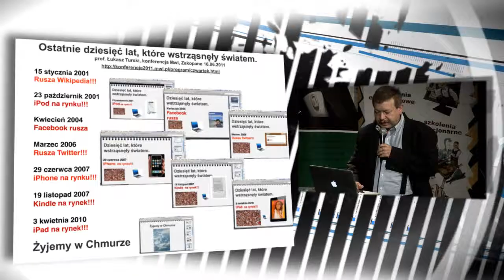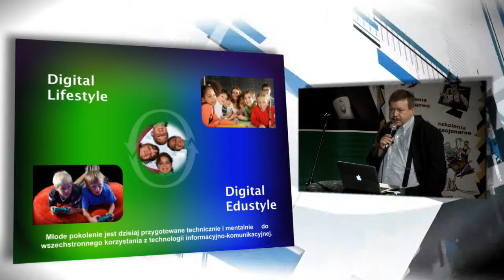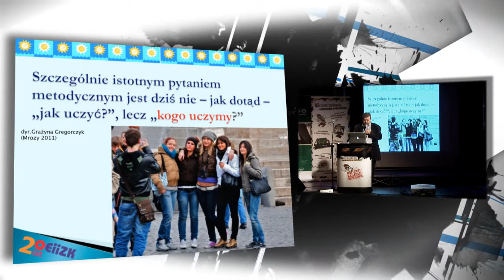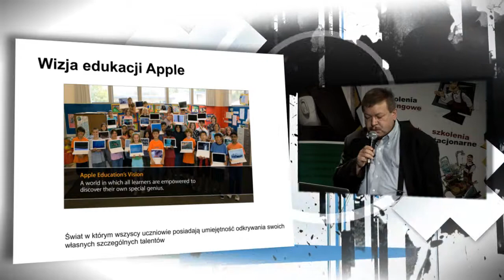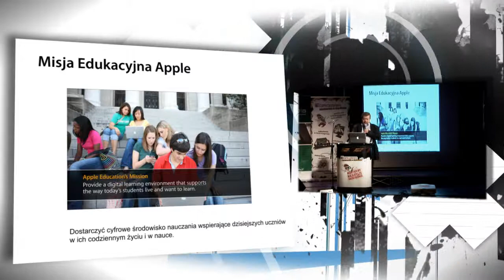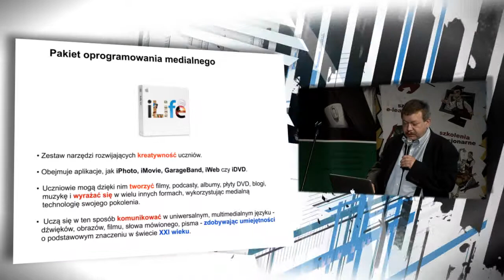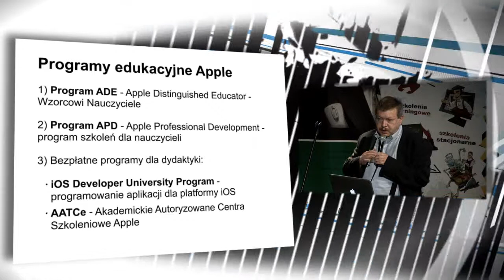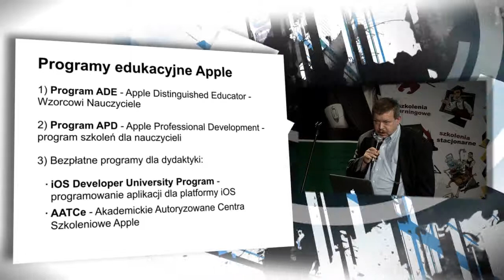Media w edukacji. Jak to ugryźć? Jan Polak (Apple)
Jan Polak Apple Education Mentor opowiada o tym, jak młode pokolenie, które przystosowane jest technicznie i mentalnie do wszechstronnego korzystania z technologii informacyjno-komunikacyjnej zmaga się z mało ciekawą szkołą.